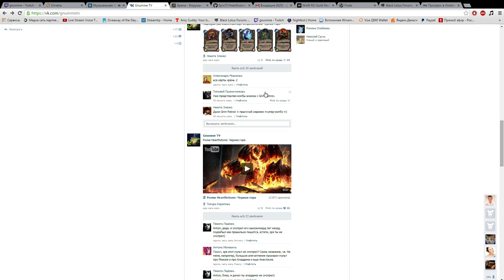Мини обзор 5 новых карт Черной Горы.